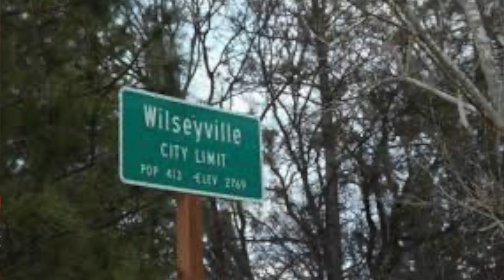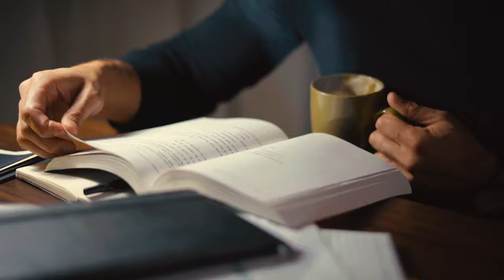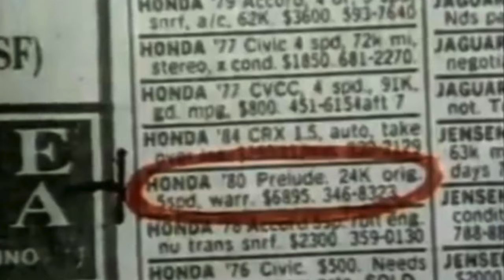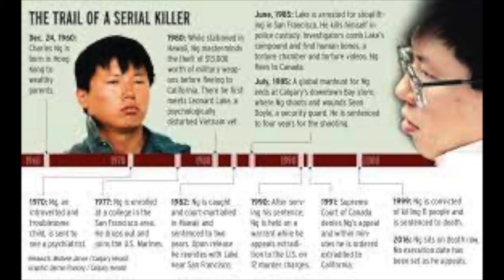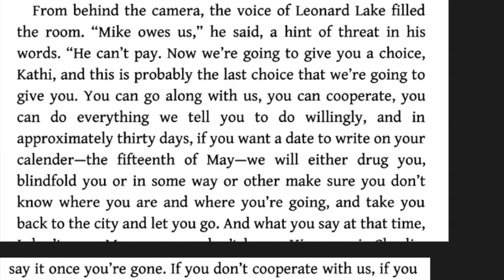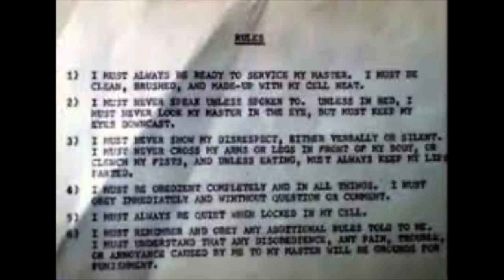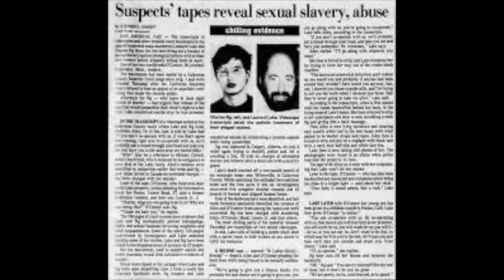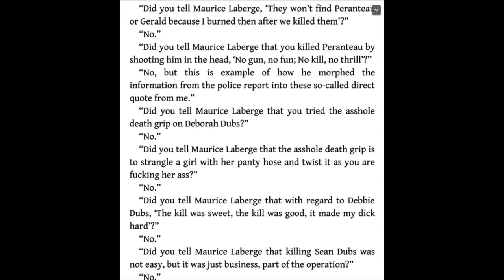Leonard Lake and Charles Ng 2/2 — Operation Miranda | GONE BAD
One of them is now a fugitive while the other one is within jail cells. As soon as Charles Ng was released from prison, him and Leonard Lake will put their plan into action. Their operation will result in 12 confirmed victims, although it is speculated that there were 25. All the way until what brought them both together will finally result in their demise.

This is the second part of the story of Charles Ng and Leonard Lake .

0:00 Gap in the market intro
4:38 Part 1 recap
7:45 Pre Miranda project
40:33 Operation Miranda
1:04:51 Charles Ng's demise
1:30:20 Take outs and outtakes

BAMN podcast